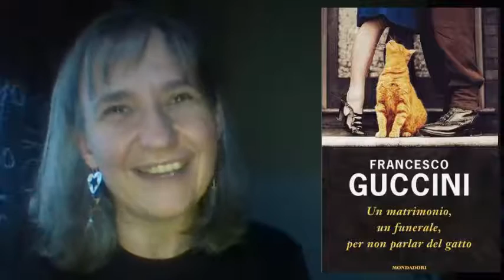Un matrimonio, un funerale, per non parlar del gatto - Francesco Guccini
Un matrimonio, un funerale, per non parlar del gatto
Autore: Francesco Guccini
Edizioni: Mondadori

Da dietro il crinale della collina si vede arrivare un piccolo corteo, preceduto dal suonatore di fisarmonica e dal mescitore di vino. Lo sposo e la sposa sono in cammino dall'alba, raggiungeranno la chiesa non proprio freschissimi e poi, dopo la cerimonia, riprenderanno la strada insieme agli altri, di nuovo per mulattiere, pronti a godersi un pranzo e una cena con l'appetito rinvigorito dalla scarpinata. Un matrimonio oggi inimmaginabile, che era perfettamente normale quando il piccolo Francesco Guccini vi prendeva parte, portando agli sposi un dono veramente prezioso...

E ancora: il funerale del mitico Gigi de l'Orbo, il sarto sempre ubriaco, il tenore lirico appassionato di ciclismo, la contadina poetessa, un indimenticabile compagno di scuola e tante altre "istantanee", colme di ironia e appena velate di malinconia, di un tempo andato che non ritornerà. Qualche volta, tra queste pagine, la pellicola della memoria dell'autore resta impressionata da figure sfuggenti, sornione come gatti, dolci come il ricordo di chi se n'è andato, o forse un po' beffarde come fantasmi...

Questi racconti sono un viaggio attraverso il tempo e i registri narrativi, e riportano in vita per noi esistenze minime, destinate a essere dimenticate se non giungessero le parole a rievocarle. Francesco Guccini si conferma ancora una volta come uno dei più grandi cantori della nostra provincia e del suo epos perduto, con la sapienza e l'infinita pazienza di chi sa esercitare ogni giorno il setaccio della memoria per far riaffiorare dettagli, immagini ed emozioni che sono nutrimento per il presente e il futuro.

Musica utilizzata per il video: L'Avvelenata di Francesco Guccini.